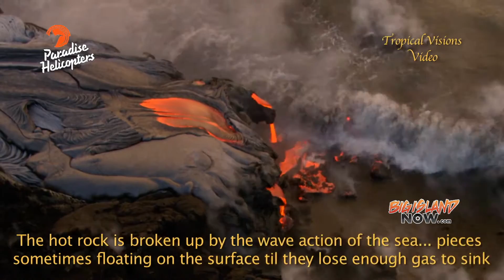BIN Volcano Update 11 10